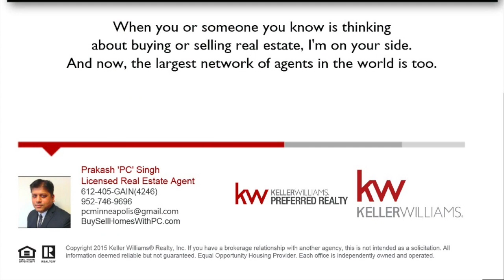Real Estate Agent in Minnesota - Prakash 'PC' Singh - Keller Williams Preferred Realty